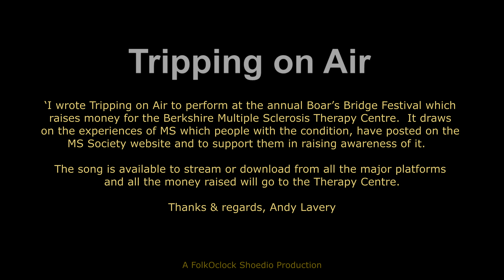Andy Lavery Tripping on Air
I was honoured to be included in the line-up for this year’s Boar’s Bridge Festival which raises money for the Berkshire Multiple Sclerosis Therapy Centre.  Aware of my ignorance about the condition I went on to the MS Society website which includes blog postings from people with MS.  A common theme which runs through many of them was the need to raise awareness of the condition which in many cases is invisible to the outside world.  This song, Tripping on Air, is my attempt to help to do that and it draws on their experiences of MS and descriptions of the symptoms.  Above all, it is intended as a tribute to people with the condition, including a number of friends, and the way in which they deal with it with courage, dignity and good humour.  The song is available to stream or download from all the major platforms and any money raised will go to the Therapy Centre. At the time of posting there is also a Boars Bridge Just Giving page which is still active for direct donations. Finally, I’m indebted to Joe McBurnie of FolkOClock Shoodios for filming the video with his usual skill!    The reference to ‘spoons’ in the last verse relates to Spoon theory, a metaphor to describe the amount of mental or physical energy a person with an autoimmune condition has available for everyday activities.